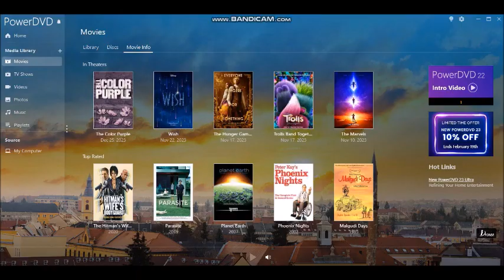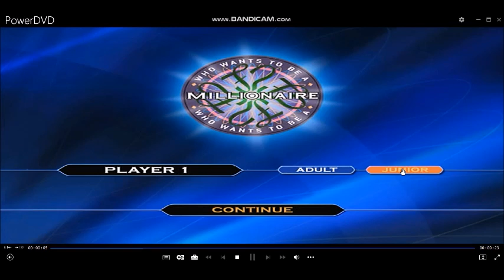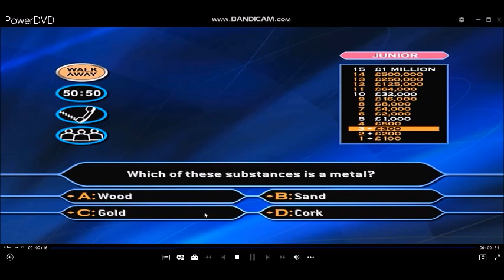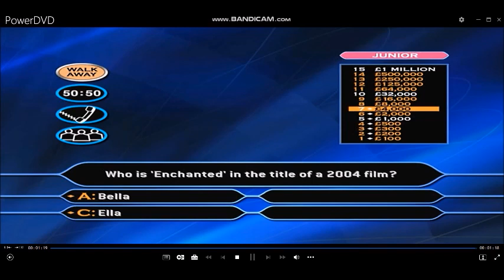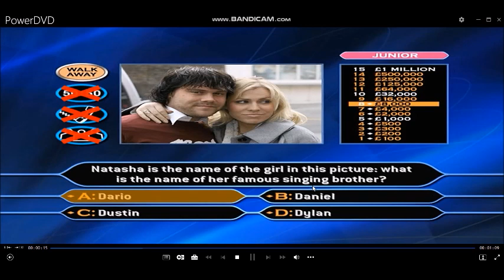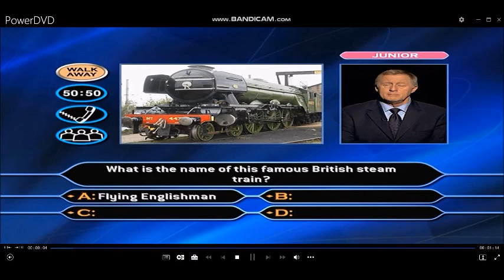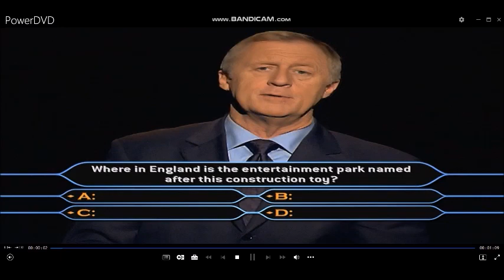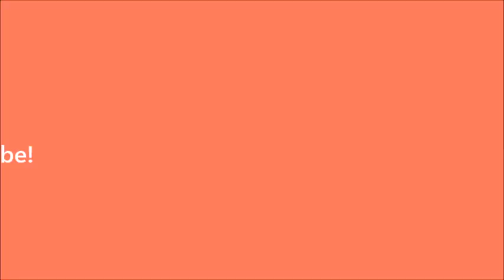(HD) TheMillionaireShow 3rdEdition/FamilyPictureEdition DVDGameplay #14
Hello to you, and welcome to this special ''FamilyPictureEdition'' (DVD Version) of ''WhoWantsToBeAMillionaire?''. So, you're a big fan of the game but, do you have to always ask mummy or daddy for the answers or could you do with some help from the kids? Well, if that's the case you're in luck. For the first time ever on this exclusive DVD, you can choose the difficulty level by answering ''Adult'' or ''Junior'' questions and, there are picture questions too. So, challenge your family or friends in the famous hot seat and be the first to become a virtual millionaire. But, that's not all! If you win a million, you could be in with a chance of winning an incredible luxury family holiday. Up to four of you can play, just grab your DVD remote and use the ''Up'' ''Down'' ''Left'' 'Right'' and ''Enter'' buttons to move around the screen. It really is that simple. OK if you're ready, let's play ''Who Wants To Be A Millionaire?''
13-game winnings: (3RD EDITION/FAMILY PICTURE EDITION) £13,000,000
Playlist of videos in chronological order can be found here:
[HD] (2005) 3rdEdition/FamilyPictureEdition DVDGame of TheMillionaireShow